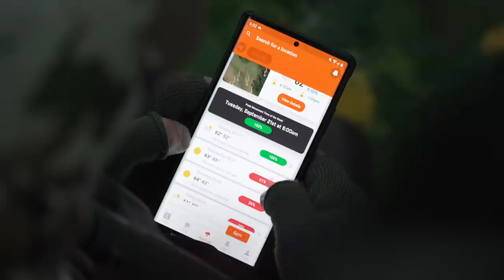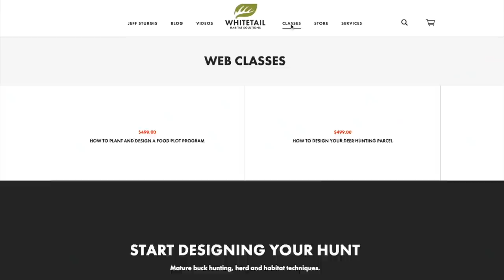7 New Big Buck Bowhunting Setups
Are you ready to bowhunt this season? Here are 7 hot bowhunting setups on MY new land that will help you shrink buck movements on YOUR land.

Make sure that you are following my proven, weather based hunt predictions every time you head to the woods to bowhunt this Fall. Check out HuntCast, at: